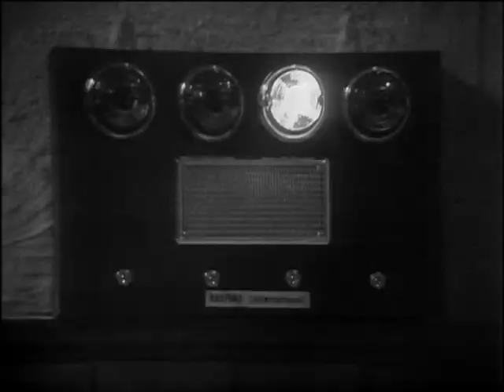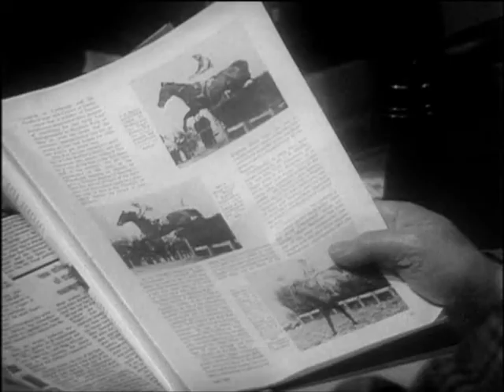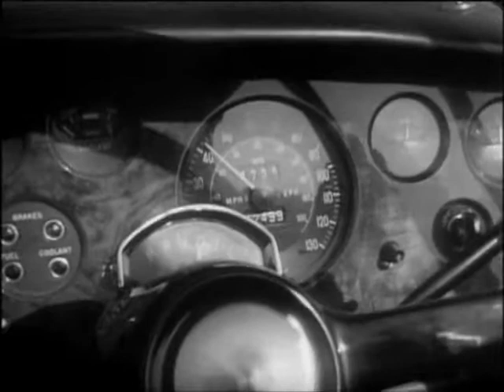Paul Temple Series 4 Episode 12 Winner Take All